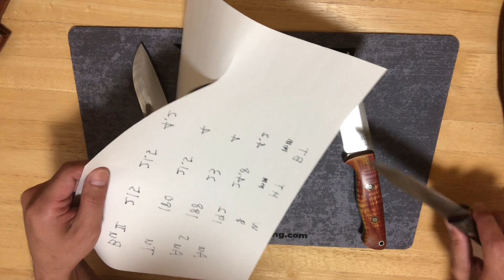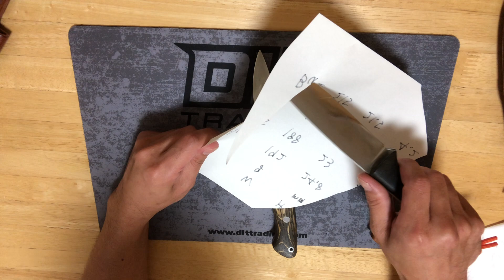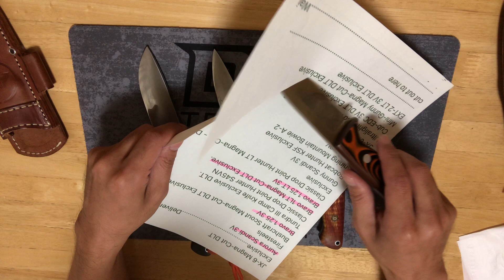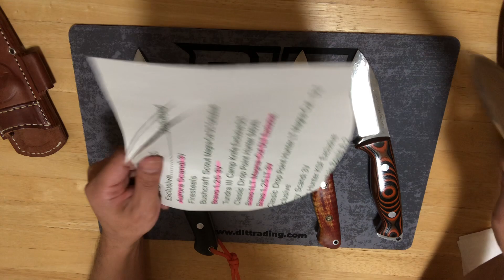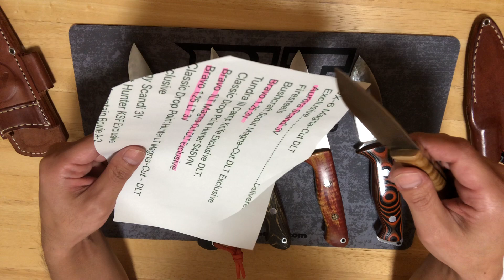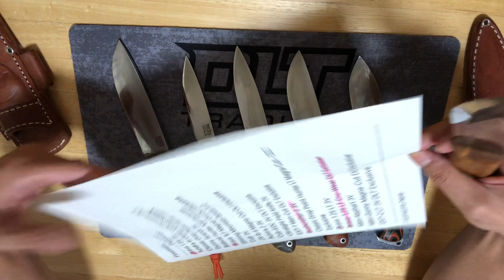私のバークリバーナイフ刃付け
エッジ角度は推定になります。参考の一つになれば幸いです。